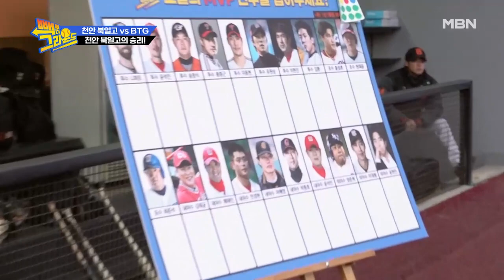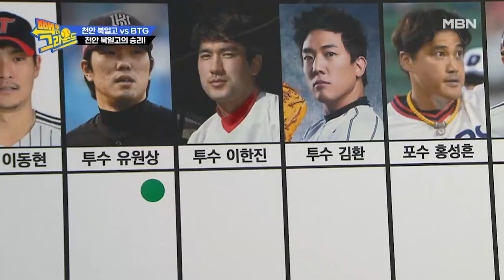북일고&감독, 코치진이 투표한 오늘의 MVP는 과연 누구?! MBN 220510 방송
밤 10시 10분 레전드 야구선수들의 은퇴 번복 버라이어티 ‹빽투더그라운드› 많은 시청 바랍니다